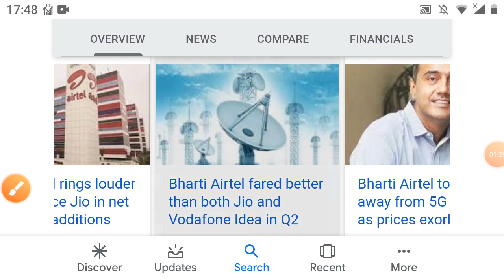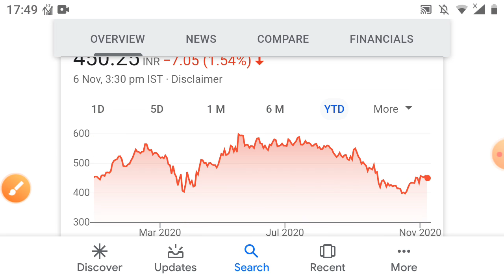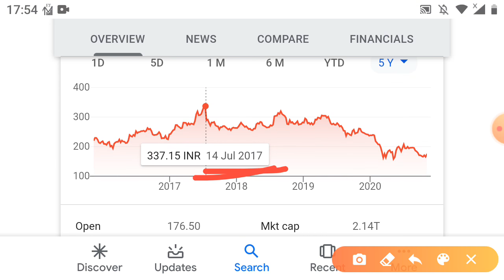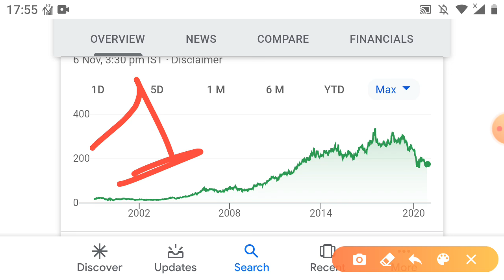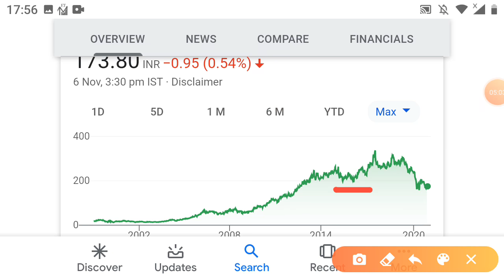Target के साथ खरीदो पैसा तो जरूर बनेगा दिवाली 2 शेयर खरीदो 60% मुनाफा आपके हाथ में airtel itc